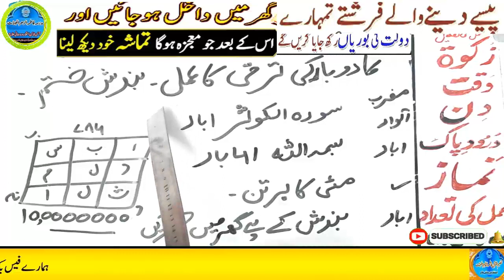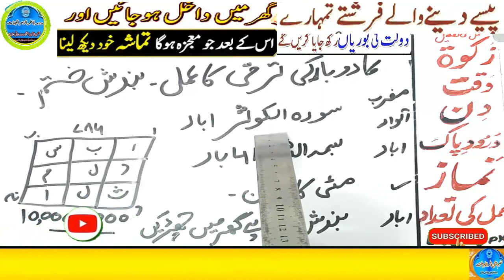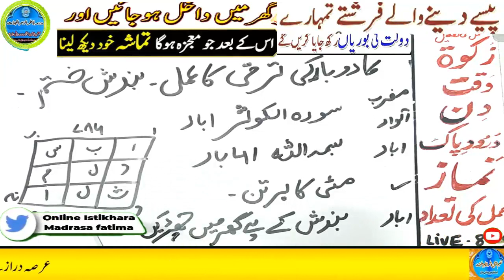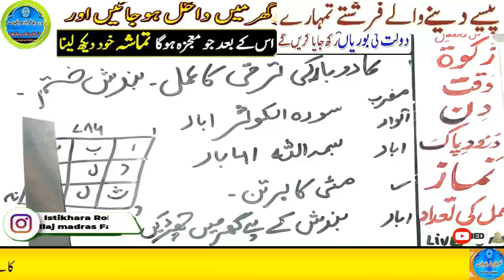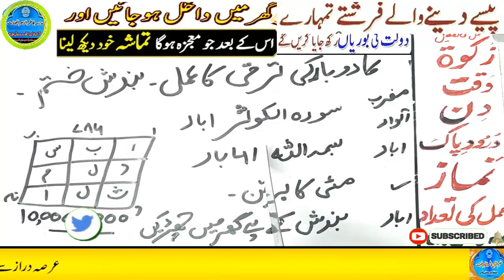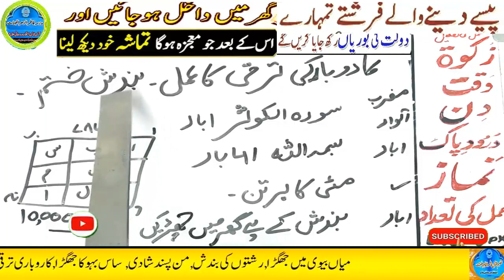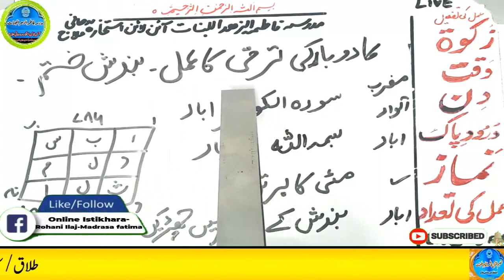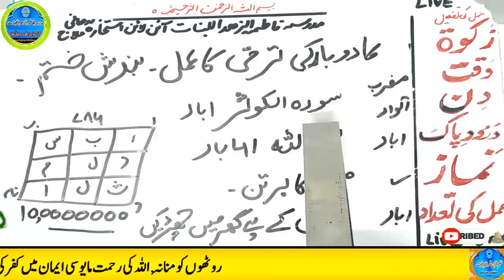Amir hone ka wazifa, daulat ka wazifa, rizq ka wazifa, wazifa for money, jab, pari, mokil ka amal